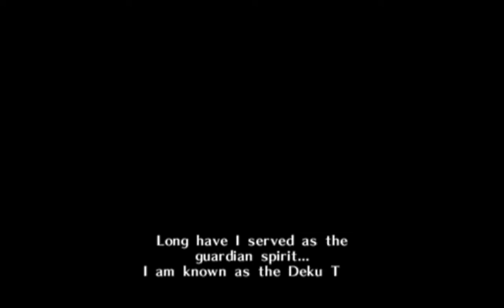LEGEND OF ZELDA OCARINA OF TIME INTRO | N64 | NINTENDO | AGMC ROOM 237 HD